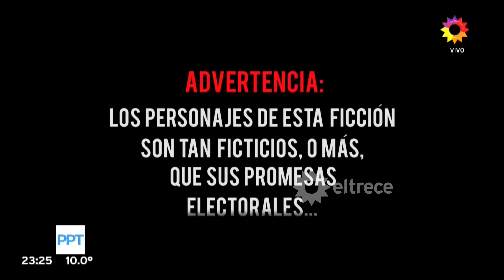The house of Grieta - Capítulo 4: "Amigos son los amigos"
Momento emitido el domingo 30 de julio de 2017 en Periodismo para todos.